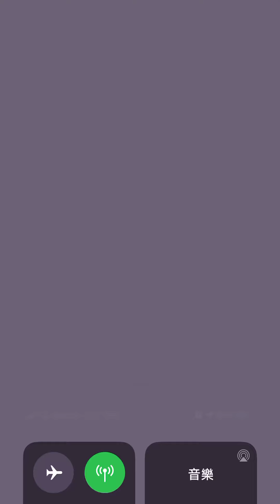[Angry birds dream blast] Level 4750 gameplay